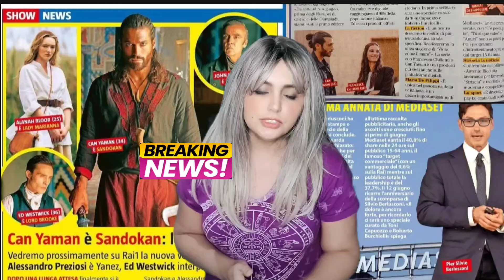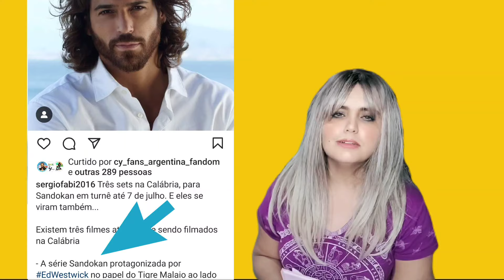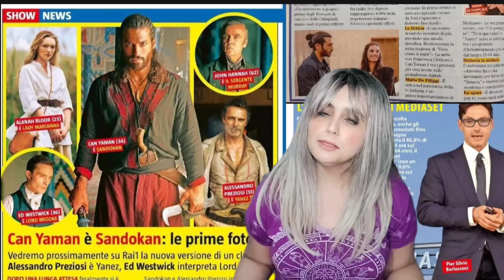⚠️😱🧑‍💻 ÚLTIMAS NOTÍCIAS SOBRE CAN YAMAN 🧑‍💻⚠️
Fique por dentro das últimas notícias sobre Can Yaman. Fique por dentro das últimas atualizações.